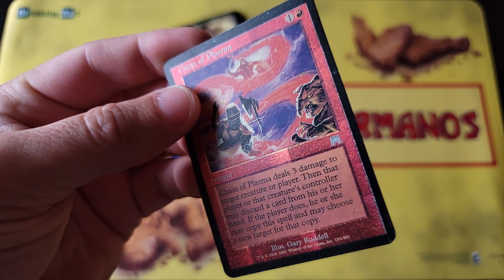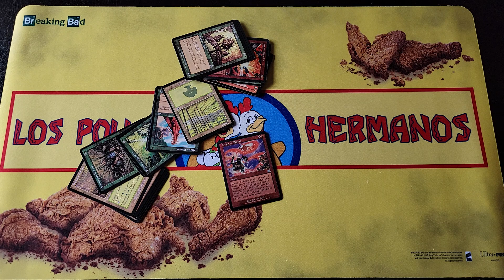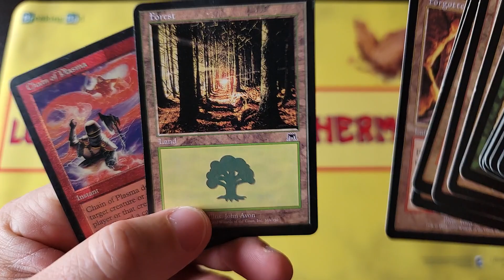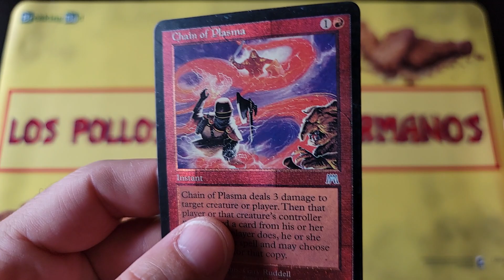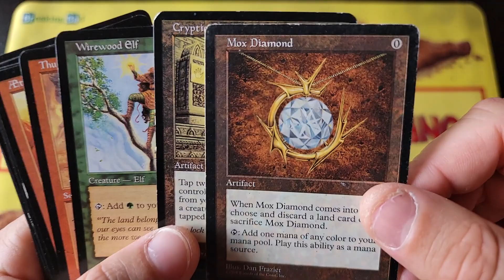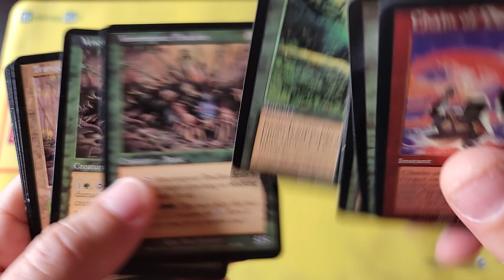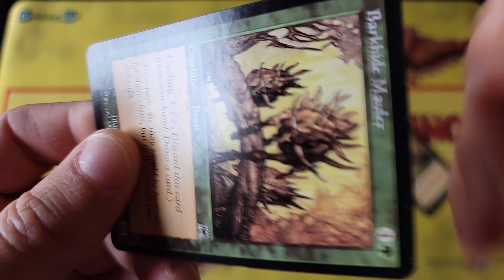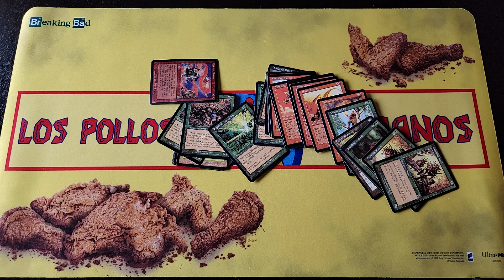NO ONE CARES ANYMORE - Counterfeit Cards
~FAN MAIL~

10950-60 San Jose Blvd.

~ July 2021 Patron List ~

7/02/2021 - Friday Night Special - MTG - MH2 Set leftovers
7/09/2021 - Friday Night Special - MTG - Dungeons & Dragons
7/11/2021 SUNDAY NightSpecial - MTG - Dungeons & Dragons
7/16/2021 - Friday Night Special - MTG - Dungeons & Dragons
7/23/2021 - Friday Night Special - ???
7/30/2021 - Friday Night Special - MetaZoo Launch Promotion

NORMAL BOXES - $82 shipped
MTG - Zendikar Rising
MTG - Kaldheim